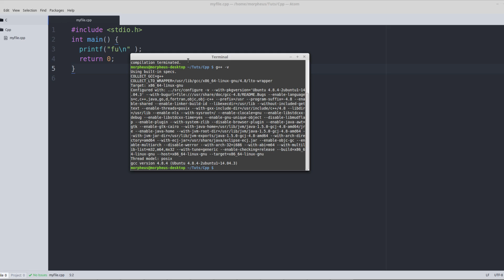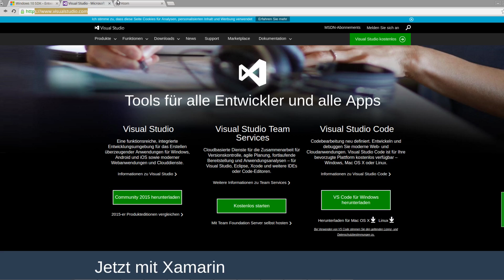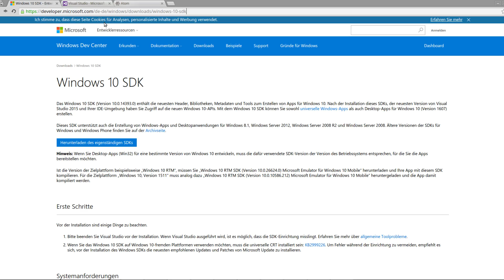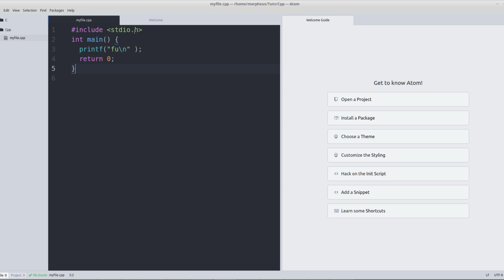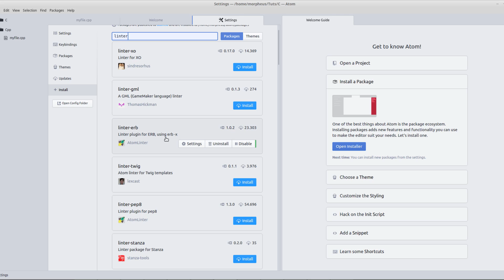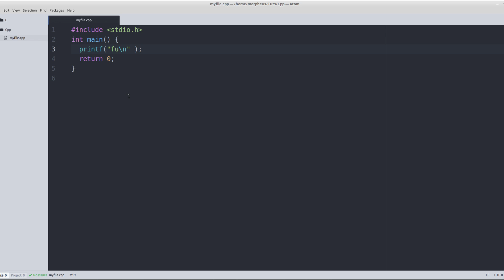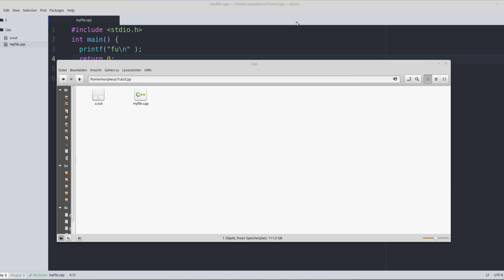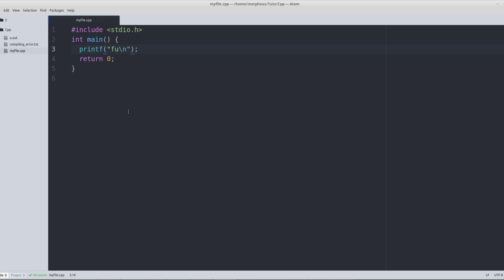C++ Tutorial #1 - Installation und Setup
In dieser Tutorialreihe lernen wir die Programmiersprache C++. Achtung diese Reihe ist für Leute gedacht, die die Grundlagen in C verstanden haben - Also Schleifen, if, Variablen und Pointer sollten euch Begriffe sein.
Solltet ihr frisch anfangen oder etwas nicht verstehen, hier gibt's das Ganze in ausführlich: